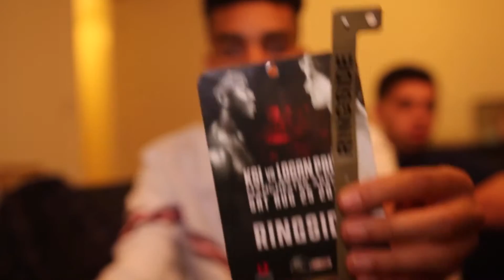Security Company Reacts to Niko Omilana - Ringside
Niko Omilana is a popular British YouTuber who, 2 years ago decided to sneak into the Logan Paul vs KSI boxing match fight, his one obstacle he had to deal with were the security...

We take a look at this from a security company's perspective, identifying exactly what the security did well and what allowed Niko to get into the ring.

Find out how Region Security Guarding can help secure your business